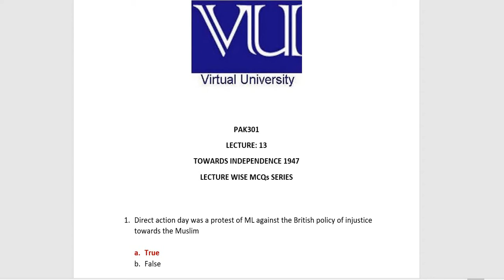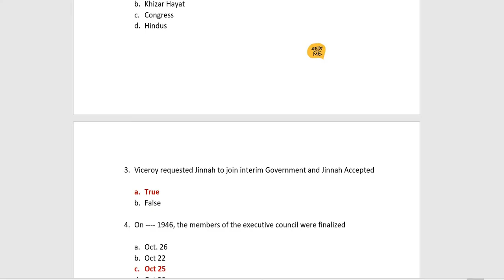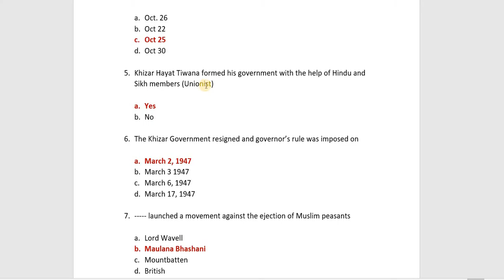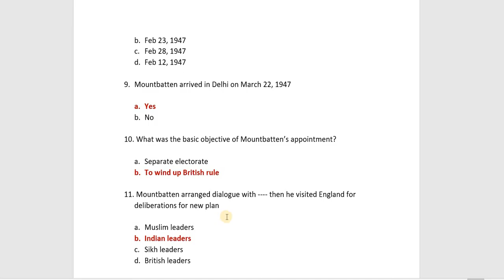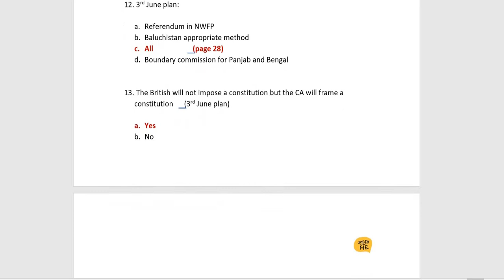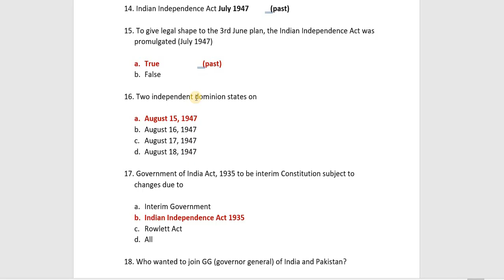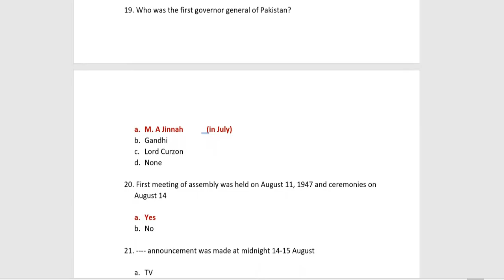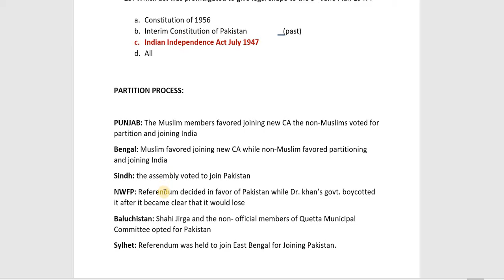Pak301 Important MCQs for Midterm| PAK301 LECTURE 13|PAK301 Midterm preparation |Pak301 Quiz 2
In this video we will discuss Pak301 Lecture 13 Towards Independence with solved past Important MCQs